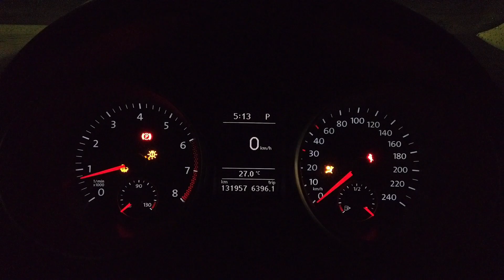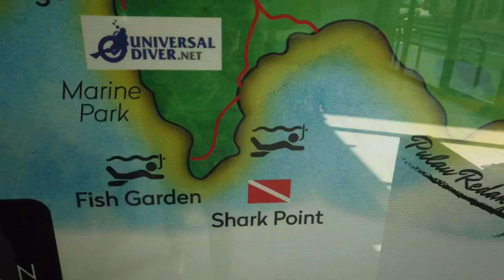[Day 1] Pulau Perhentian Kecil 小停泊岛之旅 Perhentian Island - Alunan Resort and Long Beach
Please also find the other video for our 4 Days 3 Night Trip
(Bentong - Kuantan - Pulau Perhentian - Alunan Resort - Terengganu)

1st Vlog | Kuantan road trip 关丹之旅 Food Trip - Bentong - Kuantan - Teluk Cempedak - Puteh Beach Bar